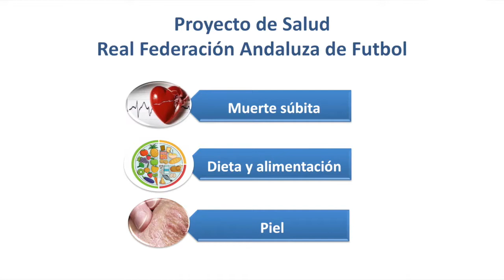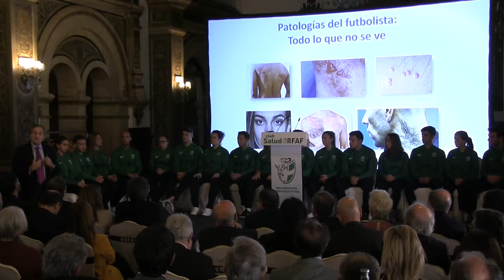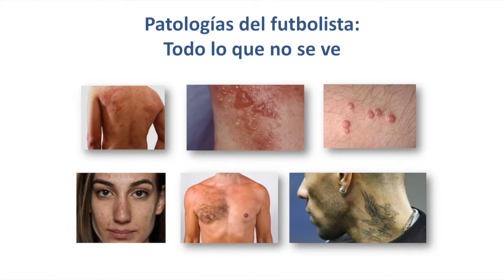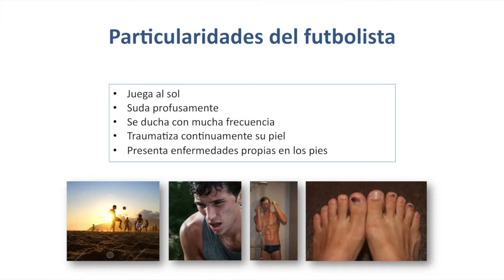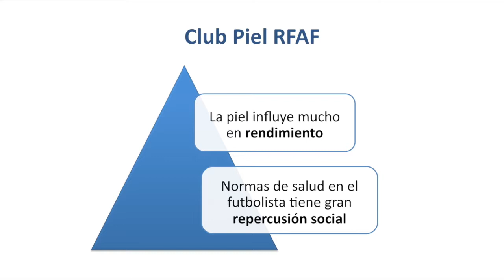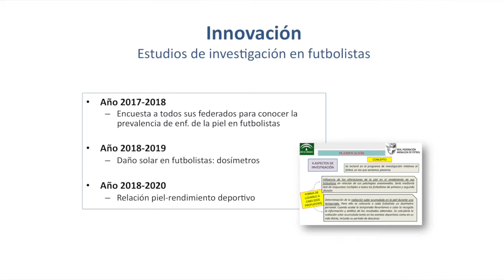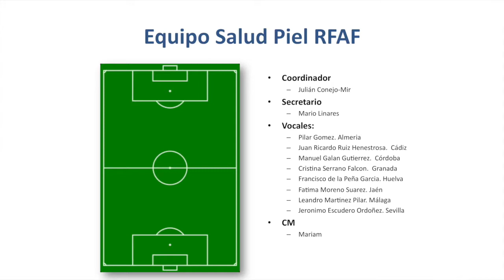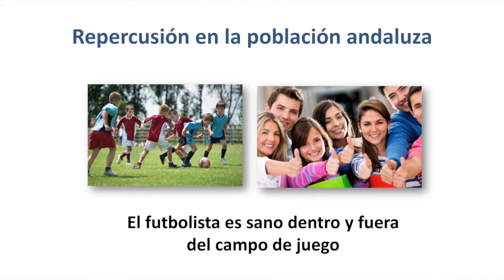Video | Dr. Julián Conejo-Mir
👨‍⚕ Dr. Julián Conejo-Mir "Este grupo de dermatólogos y de dermatólogas, queremos que la piel de los deportistas salga a relucir de forma sana, supone un reto y una gran ilusión".
Real Federación Andaluza de Fútbol PromociónDeLaSalud Mejor piel, mejor futbolista